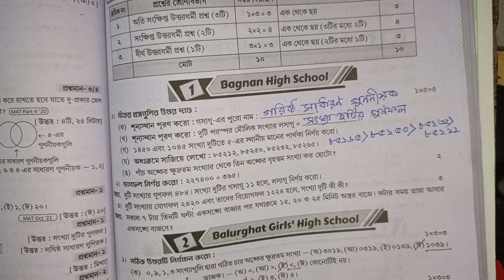RAY & MARTIN QUESTION BANK 2024 Math Class 5 Bagnan High School